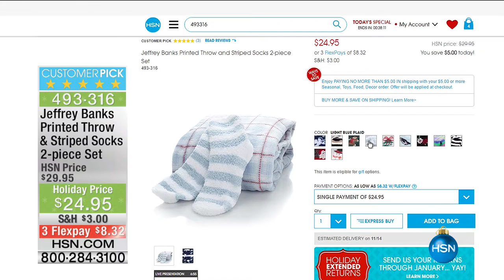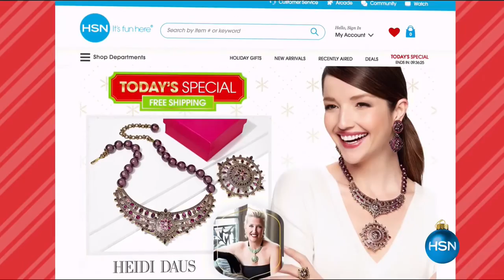HSN | Deck the Halls featuring Jeffrey Banks Home 11.02.2016 - 11 PM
Seasonal home decor product for the holidays.